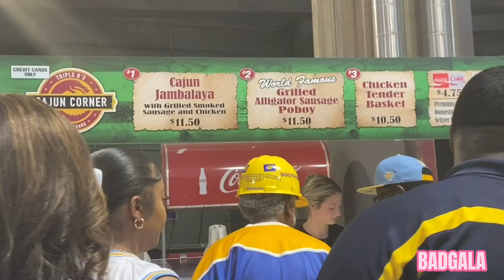SU VS LSU Game Day vlog| Jaguar Nation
I hope you guys enjoyed this video. I couldn’t give a proper ending because my phone died but we had so much fun😝😝

MUAH 💋